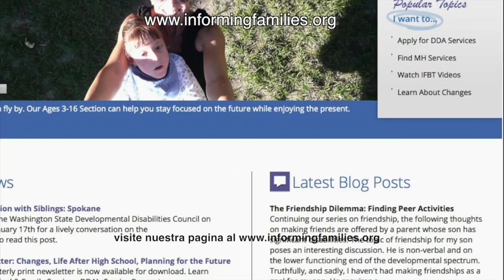Vienen Cambios: Programa de Servicios para el Individuo & la Familia